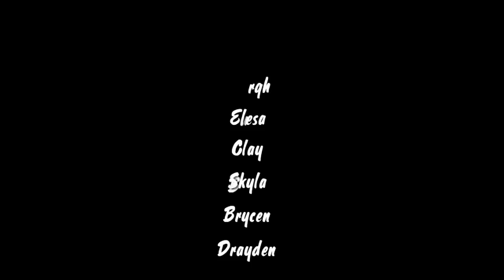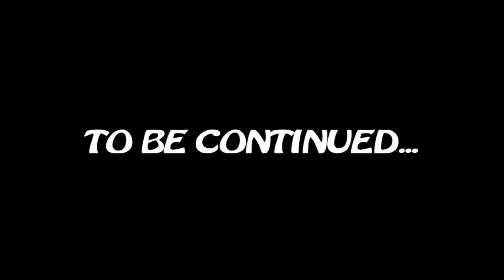- HCCA - Pokémon Blaze Black Walkthrough! Episode 9 Part 1 - 720p HD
*NEW EPISODE RELEASED*

Finally! Here it is! After a lot of effort I made it! I hope you enjoy because I added many cool stuff to make it more interesting.

Don't forget to watch it in 720 HD guys! You can increase the size too. That improves a lot the video experience.

Also, if you want to suggest something, or give a piece of advice or whatever, do it! It helps me to make it better.